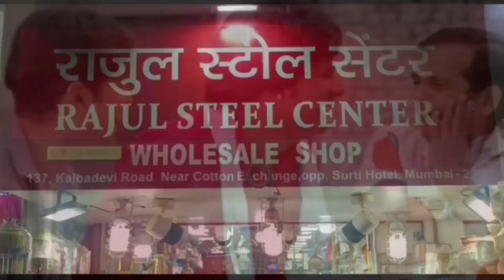મોટા લાયજામાં રોડ રસ્તાને અડચણ રૂપ દબાણો દૂર કરાયા...